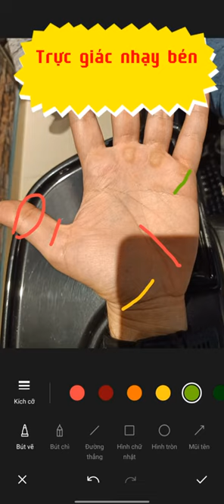Thành công nhờ trực giác phán đoán tốt,nắm bắt thời cơ@xemchitay#(the palmistry) #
xemchitay,phú quý,sang hèn- the secret in your palm